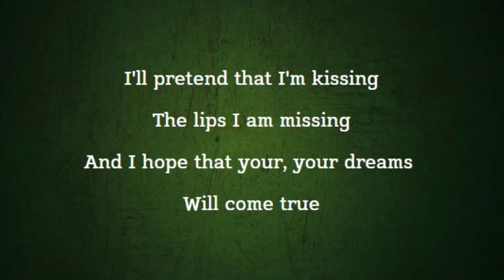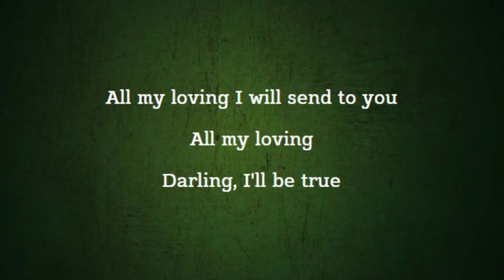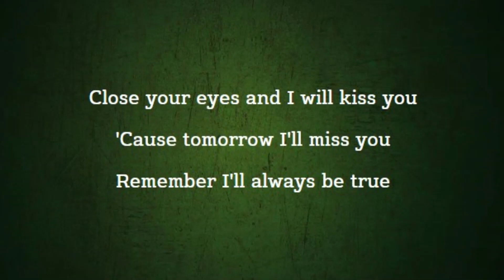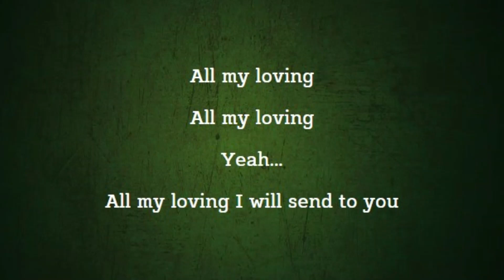All my loving - Amy Winehouse (Lyrics/Letra)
All my loving - Amy Winehouse

(Lyrics/Letra)

Live on BBC Three (2004)

Amy, we love you and you’re the best!
R.I.P.